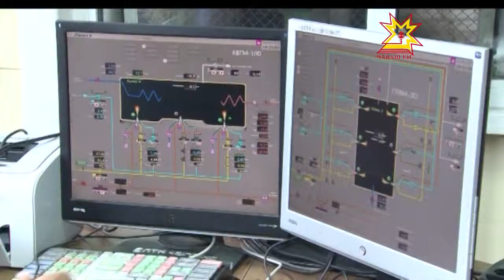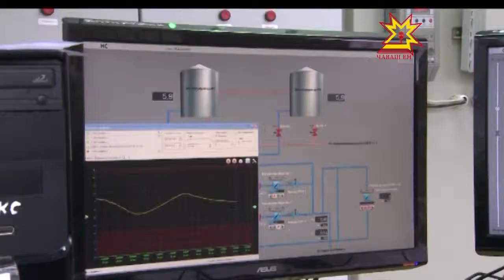Республика 26.09.2013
В выпуске:
- Отопительный сезон
- Детский сад
- Антинаркотическая комиссия
- В Чебоксары приехала делегация из китайской провинции Гуйчжоу
- Эстафета олимпийского огня
- Выставка волшебных персонажей